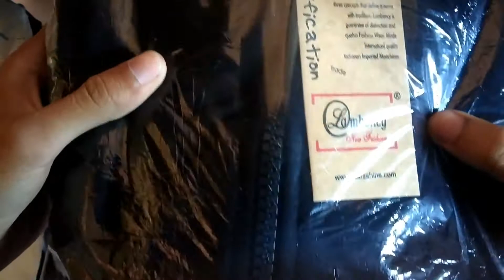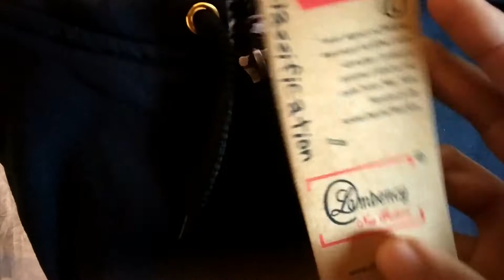Best Sweatshirt Under Rs 500 Lambency full sleevs Warm & Hot Hoodie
sweatshirts for men
sweatshirt under 500
sweatshirt shopping
sweatshirt style
sweatshirt on flipkart
winter jacket men
winter clothes for men
winter hoodies
winter hoodie outfits
hoodie under 500

I Shopped it from Flipkart -